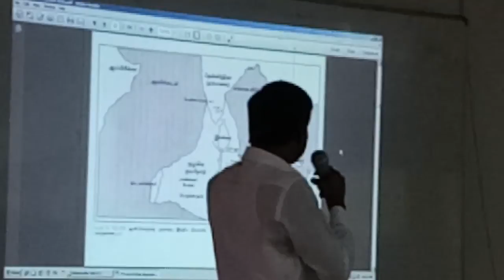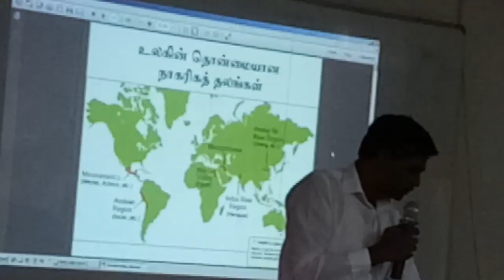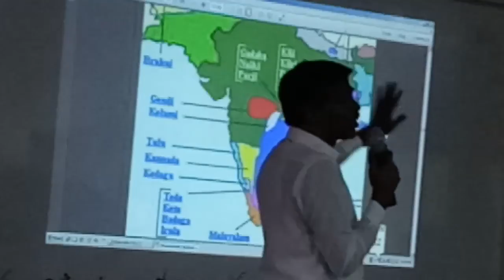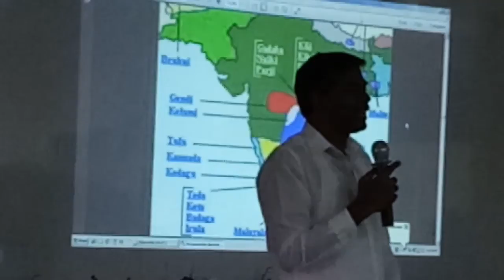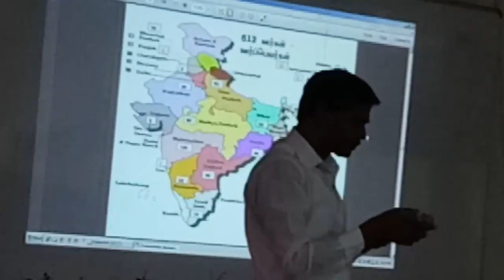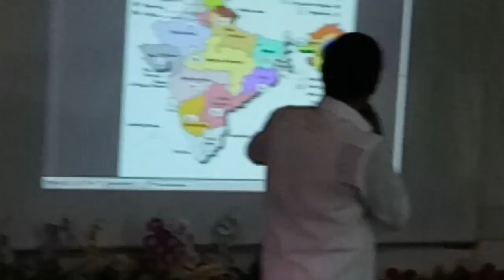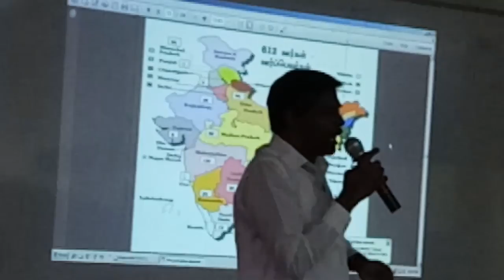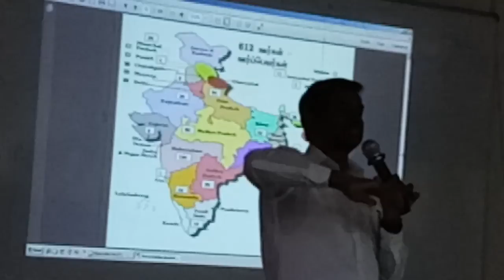குமரிக் கண்டமும் தமிழரும் - மாணவர் விழிப்புணர்வு நிகழ்ச்சி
பாகம் 2